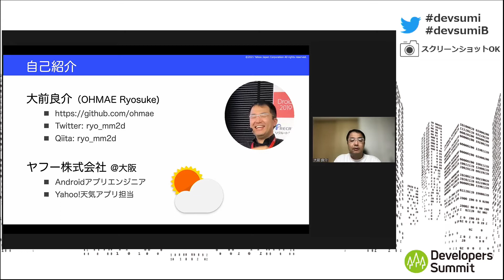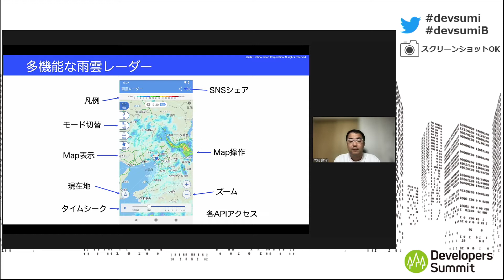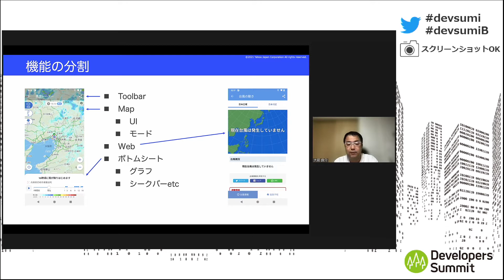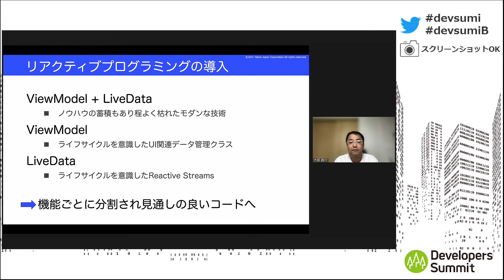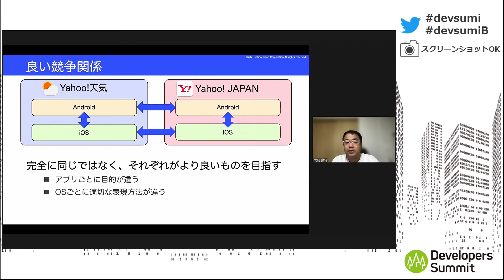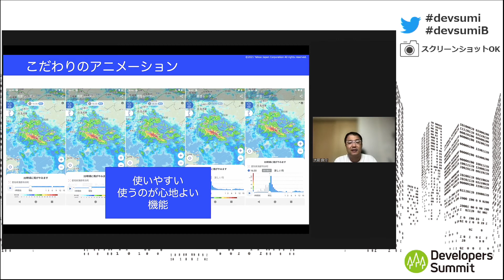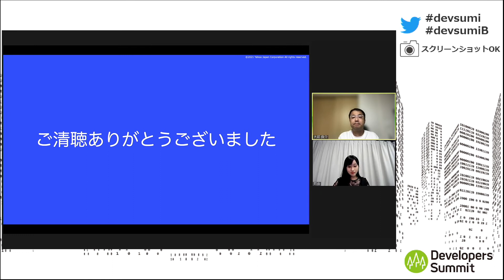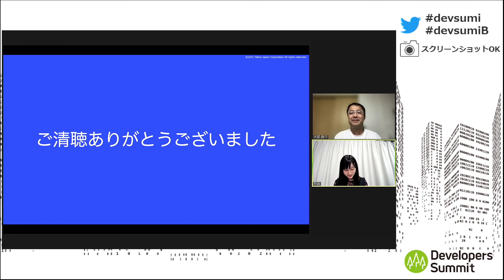Yahoo!天気アプリ 雨雲レーダー大幅アップデート開発の取り組み / Developers Summit 2021 Summer B-7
Developers Summit 2021 Summer でのセッション動画です。

0:00 本編
29:30 Ask the speaker

概要：
Yahoo!天気アプリでは、2021年5月に雨雲レーダー機能の大幅アップデートを行いました。
ヤフーでは、“無制限リモートワーク”を導入し、ほぼ全ての業務をリモートワークで実施しています。環境が大きく変化した中でも、これまでと同様に、レガシーコードのリファクタリング、新機能の作り込み、ブラッシュアップ、バグバッシュ、などを進めていきました。
ユーザーに使ってもらえる機能を実現するため、開発の作業をどのように進めたのかを中心に、Androidアプリの雨雲レーダー機能の開発を例に、担当エンジニアの現場目線でご紹介します。

登壇者：
大前 良介（ヤフー株式会社 メディア統括本部 メディア開発本部）